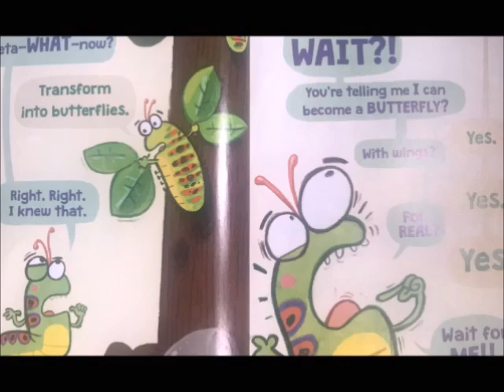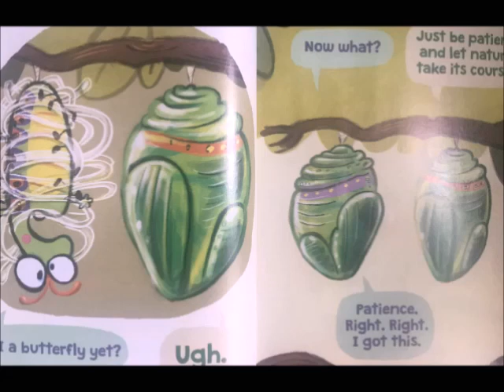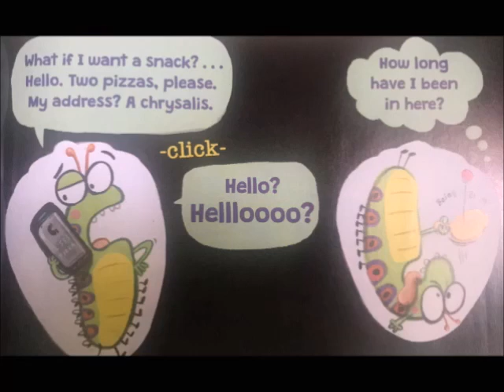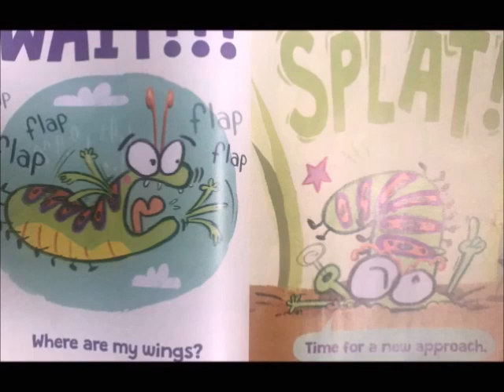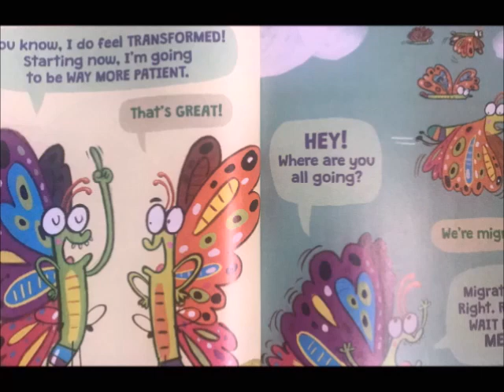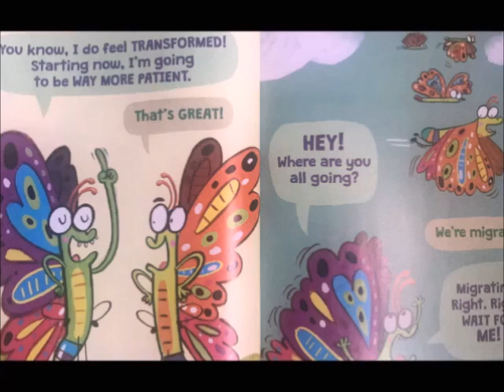📚The very Impatient Caterpillar 🐛 // A read aloud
The very Impatient Caterpillar